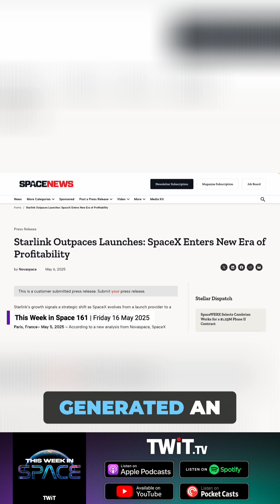Starlink Hits Profitability!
Starlink achieves a profitability milestone! What could this mean for the company moving forward?